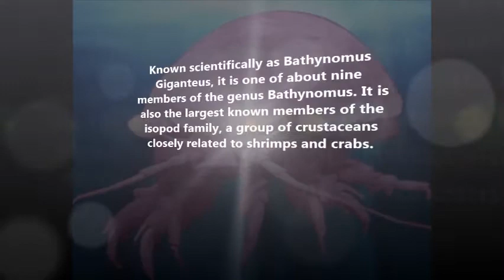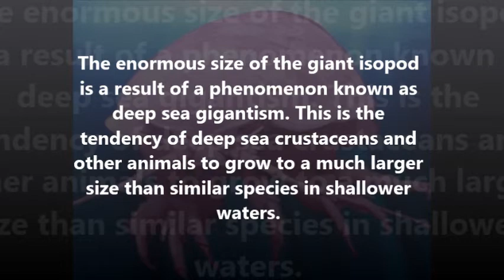Dubstegram by Shayuc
a melodic dubstep track, electric guitars and electric sounds... enjoy
by shay castel

Giant Isopod
(Bathynomus giganteus)
Looking like it just crawled out of a bad science fiction movie, the giant isopod is without a doubt one of the strangest creatures found in the deep sea. Known scientifically as Bathynomus giganteus, it is one of about nine members of the genus Bathynomus. It is also the largest known members of the isopod family, a group of crustaceans closely related to shrimps and crabs. The giant isopod is also related to the small pillbugs that you can find in the garden. In fact, this insect-like creature is sometimes referred to as the giant pillbug. Giant isopods are not usually fished commercially, although some can be found in the occasional oceanside restaurant in northern Taiwan, where they are boiled and served with rice.